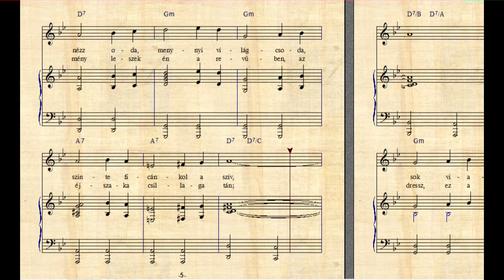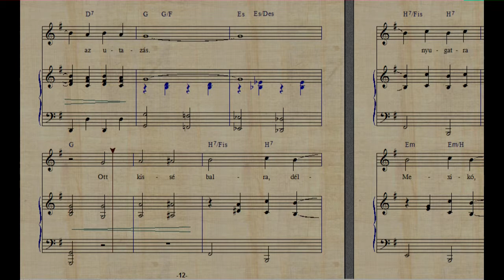Mily mesés dolog a Niagara Buday Dénes zenéje Harmath Imre verse